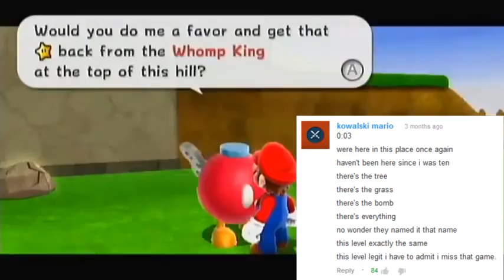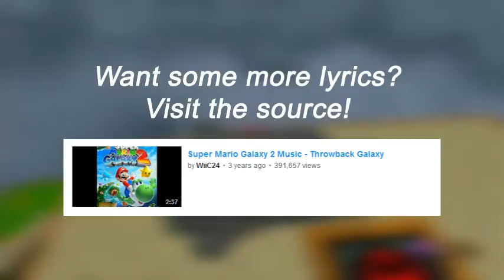Throwback Galaxy WITH YOUTUBE LYRICS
As soon as I saw these lyrics in the comments of a soundtrack video, I couldn't help but start singing it. I figured I might as well record it.

It also made pretty good practice with Adobe After Effects.